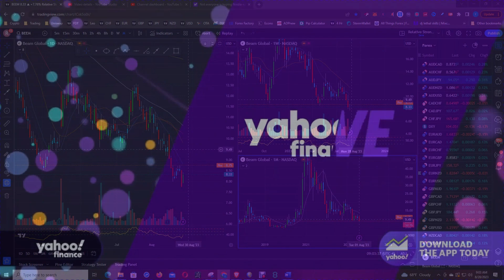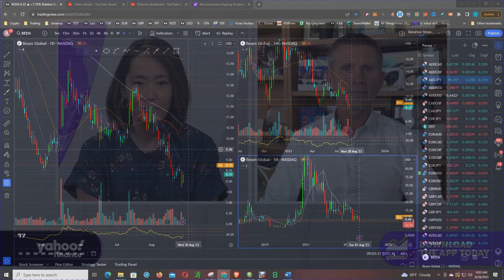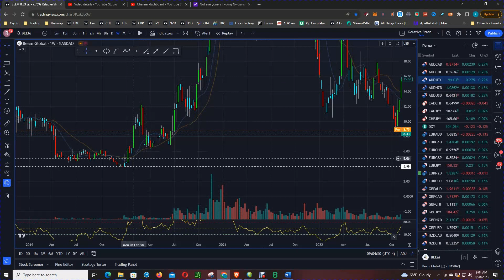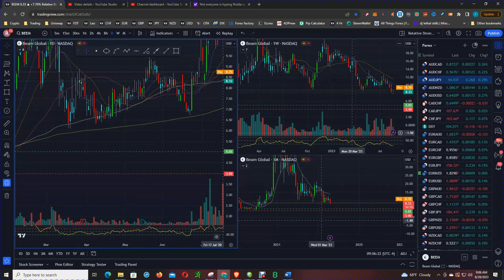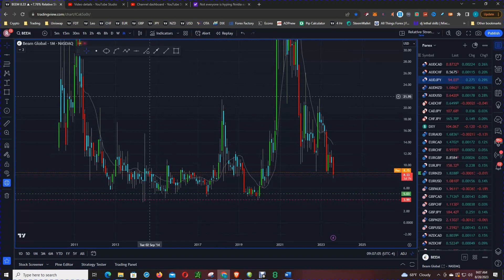The Shocking Reality of Beam Global Stock's Frightening Decline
In today's video, we're taking a look at the latest stock analysis for Beam Global Inc. (BEAM).

In a CNBC exclusive, Beam Global CEO Desmond Wheatley discusses the growth and future prospects of the company in the EV charging space. He emphasizes that there is no end in sight to the growth of the industry, as more and more people are adopting electric vehicles. Wheatley highlights the importance of infrastructure in driving EV adoption and mentions that his company's solutions provide a convenient and reliable charging infrastructure that requires no construction or electrical work. He also discusses the need for increased charging capacity and the importance of locally generated and stored electricity to reduce vulnerability to grid failures. Despite initial challenges in educating consumers about electric vehicles, Wheatley notes that attitudes are changing rapidly, thanks to the introduction of popular electric vehicle models.

Beam Global CEO Desmond Wheatley emphasizes the importance of rapidly and scalably providing charging infrastructure to support the growing demand for electric vehicles (EVs). He mentions that the current extraordinary growth in orders and revenues in the EV sector indicates that the time for recognition and action has arrived. However, as an EV driver in California, he acknowledges that there is still a shortage of charging stations, even in areas with a high concentration of EVs.

Keep an eye on Beam Global stock as the market continues to move up and down - we'll be keeping an eye on the stock to give you the latest updates!